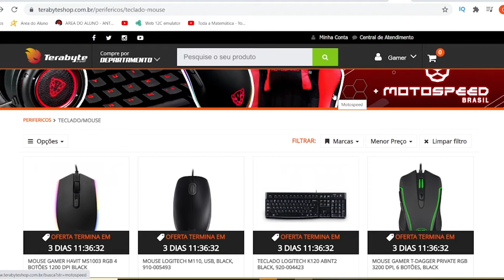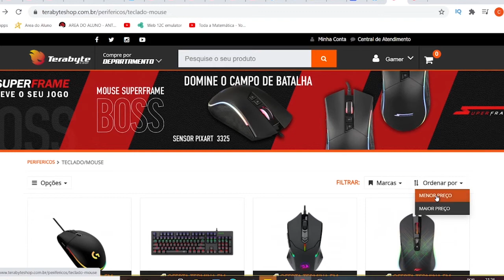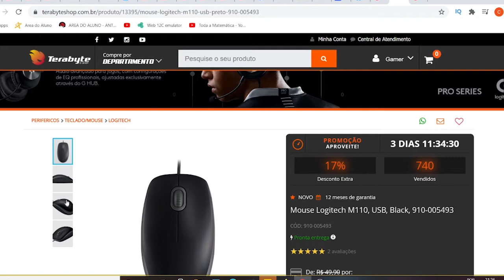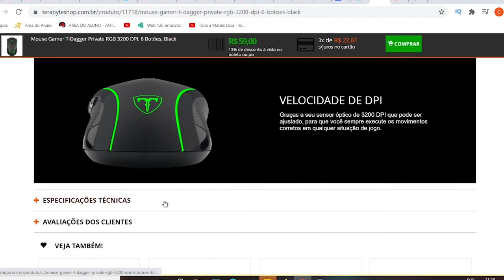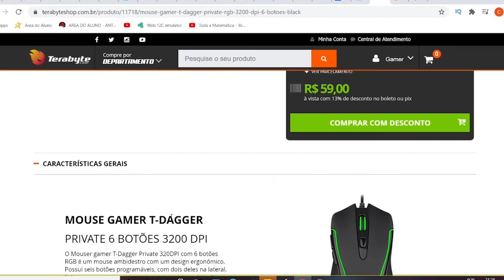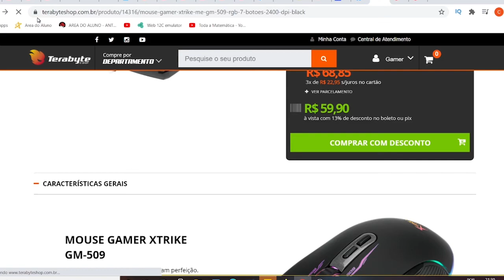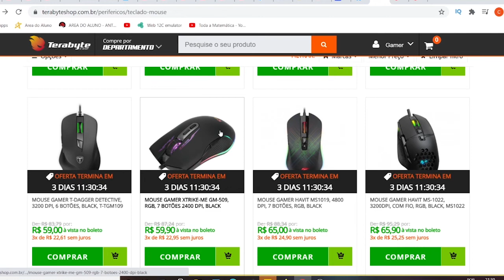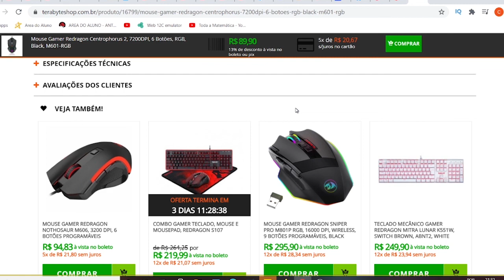Os 5 Mouses GAMER mais BARATOS na Terabyteshop. 15/04/2021. Comenta ai qual deles você prefere.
Os 5 Mouses GAMER mais BARATOS na Terabyteshop. Pessoal tentaremos trazer essas listas com mais recorrência para sempre termos uma noção dos preços dos mouses e outros dispositivos ao longo dos meses.
Quer outra loja tipo Kabum ou Pichau, deixa ai nos comentários.
Os cinco mouses gamers mais baratos da TeraByte e no fim do vídeo deixo uma dica extra.